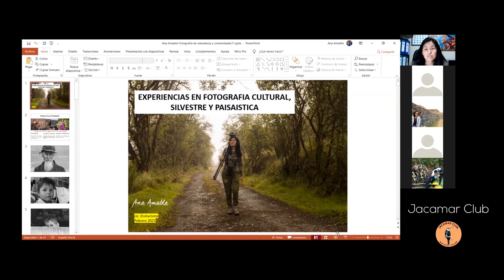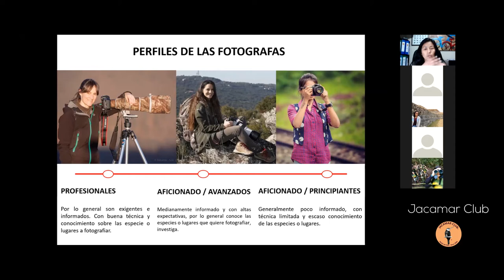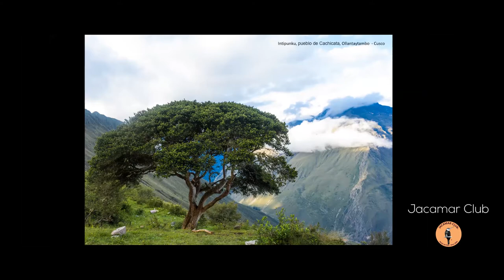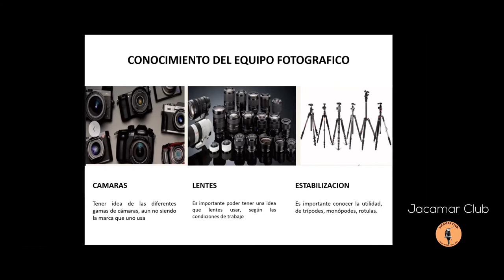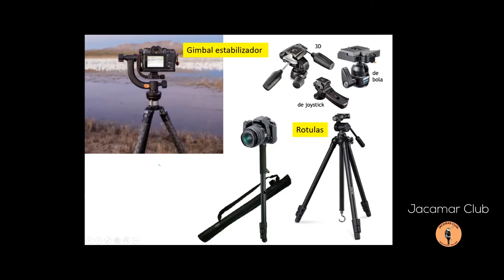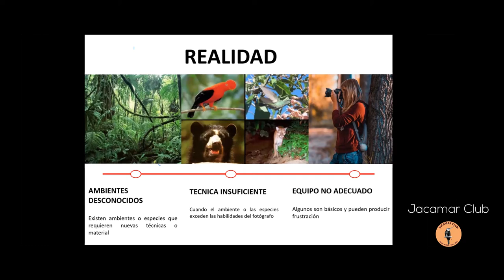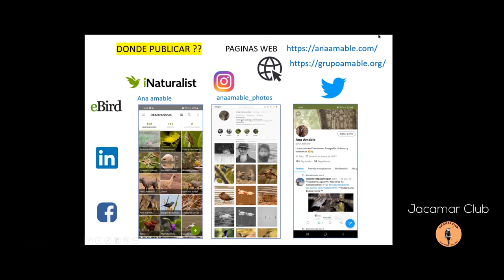Experiencias en Fotografía de Naturaleza - Ana Amable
Ana Amable Lic. Ecoturismo nos cuenta sobre su experiencia en la fotografía silvestre, paisajística y de retrato;  Conversatorios virtuales en el marco del programa ambiental de mujeres pajareras de Jacamar Club, donde es coordinadora actualmente.